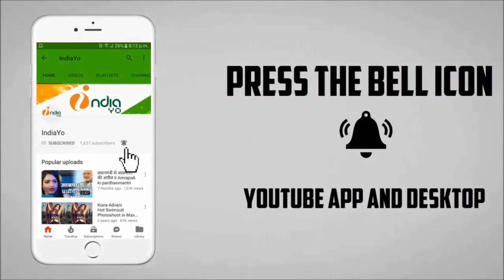सलमान खान ने दिखाई दरियादिली, इस लड़की का खर्च जिंदगी भर उठाएंगे - Salman Khan